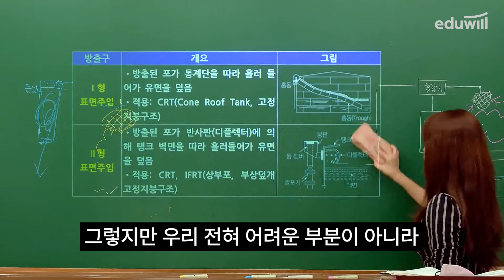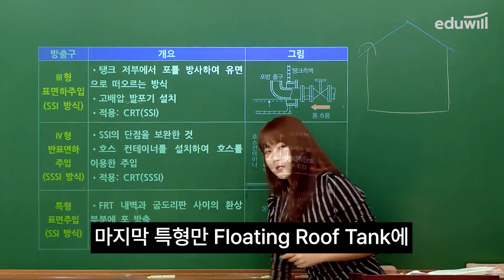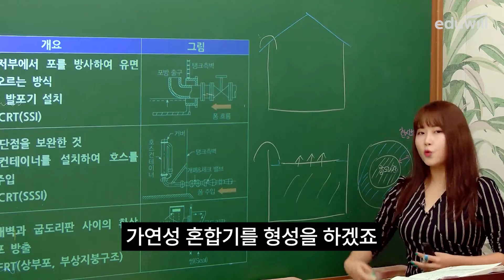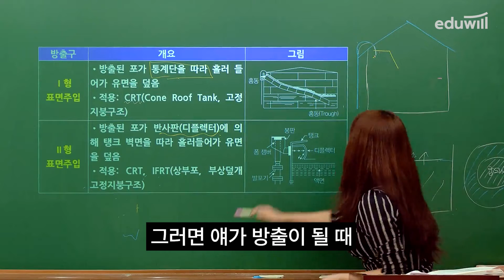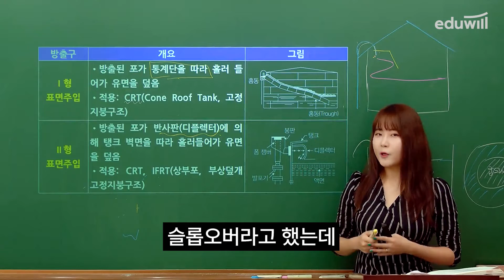꼭 알아야 합격하는 소방 용어! 포 소화설비(3편) 포 방출구에 따른 분류ㅣ소방학개론 강단아ㅣ에듀윌 소방공무원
🙋‍ 강단아 교수님의 소방학 단원별 기출 분석 특강!